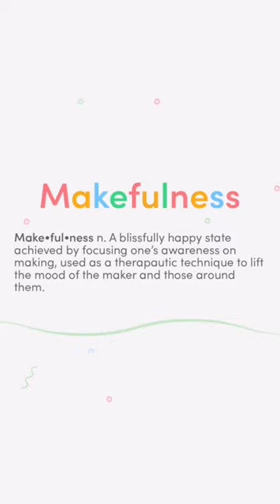What is Makefulness?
We'd love to hear what YOUR kind of Makefulness is!